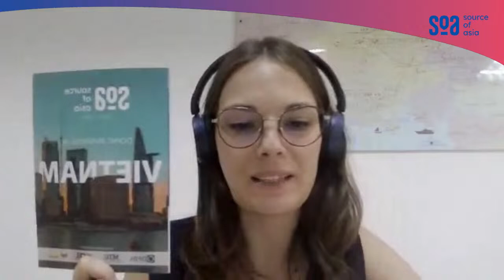Tax, Business, and Regulatory: Unlocking Business Success in Vietnam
We are thrilled to announce the next dynamic LinkedIn Live Session featuring prominent speakers, Ms. Phuong Thao Bui, Managing Director at Fidinam Vietnam, and Adèle Phung, CSO at Source of Asia! 🌟

📅 Save the Date: December 7, 2023
🕑 Time: 2:00 PM (GMT+7)

🔍 By attending, you'll find answers to crucial questions such as:

- Can Foreign Investors establish a company with 100% foreign-invested capital in Vietnam?
- Is there a disparity in taxation between foreign and local companies?
- How can goods be qualified as “Made in Vietnam” to enjoy customs duty incentives under FTAs?
- Can foreign companies own/lease land in Vietnam?
- Delve into the infrastructure of Industrial Parks in Vietnam.

👉 Click the link below for registration, follow our LinkedIn page, and see you soon!